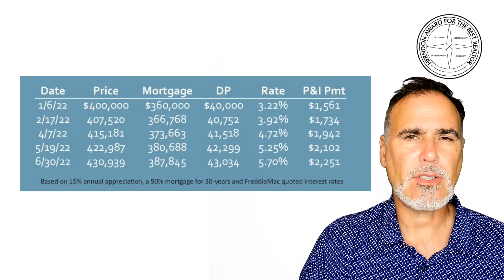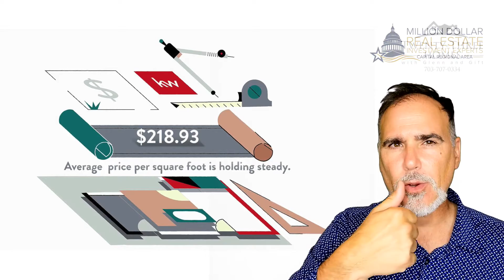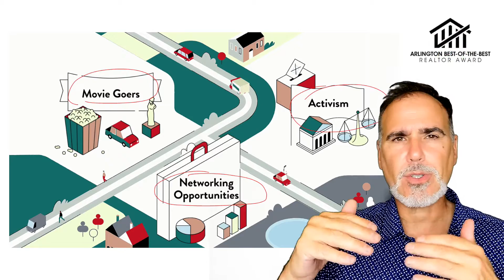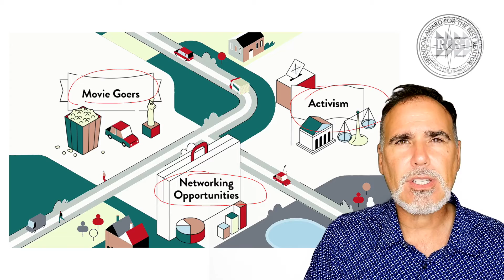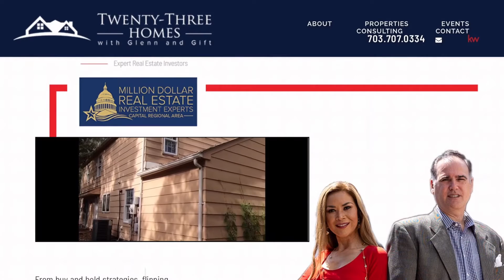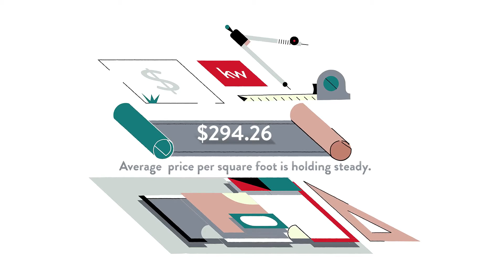Pros and Cons of Living in Manassas Dr, Manassas, VA, US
Pros and Cons of Living in Manassas Dr, Manassas, VA, US Video Real Estate Market Update.  Presented by Twenty-Three Homes with Glenn and Gift.